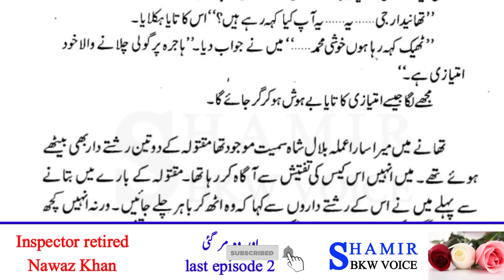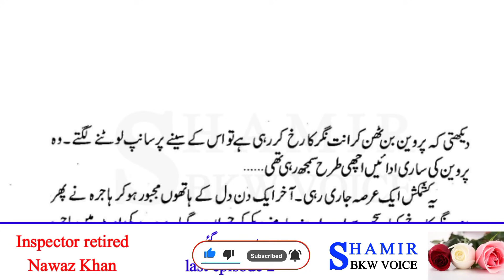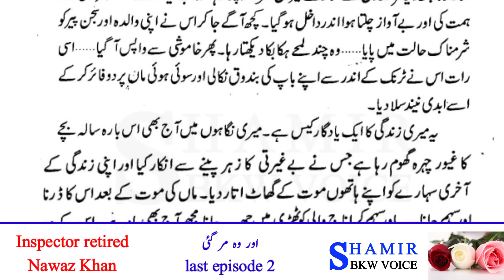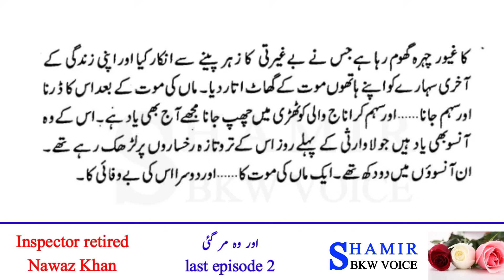tahir javed mughal novels | inspector nawaz khan stories | shamir bkw voice |aur wo mar gai episode2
Author ::  tahir javed mughal as inspector nawaz khan
topic    :: aur wo mar gai